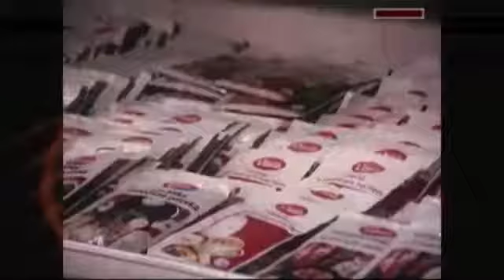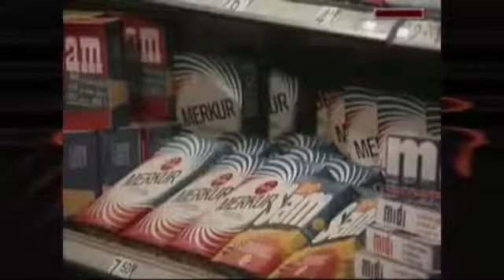Die Frau hinter dem Ladentisch Das Mädchen vom Gemüsestand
Folge 2 Jirinka vom Gemüsestand ist tüchtig, nett und sieht gut aus. Aber Jirinka stottert und jeder Mann, der zunächst mit ihr anbändeln wollte, belächelt sie kurz darauf. Als ein Obstfahrer